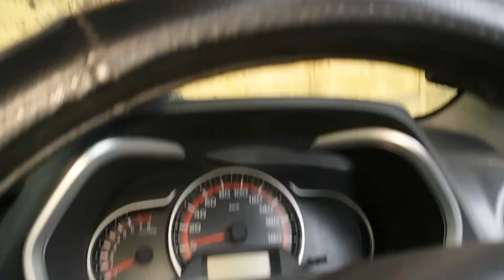Aaj Maja Aagaya 😍 Vlog 0003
hit likes.

first video

vlogs
First vlog
First video
Blogs
Hindi vlogs
Vlogs in India
Indian vlogger
Deshi vlogs
Deshi vlogger
Village vlogs
Town vlogs

lots of  ❤️
Nidhish Nath